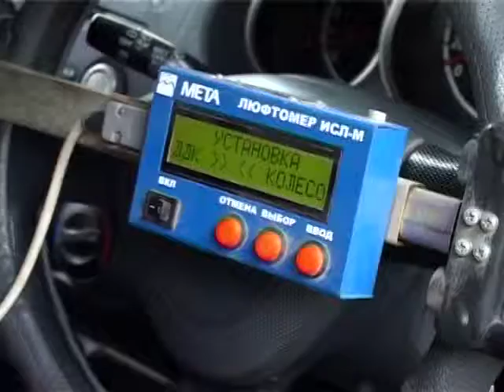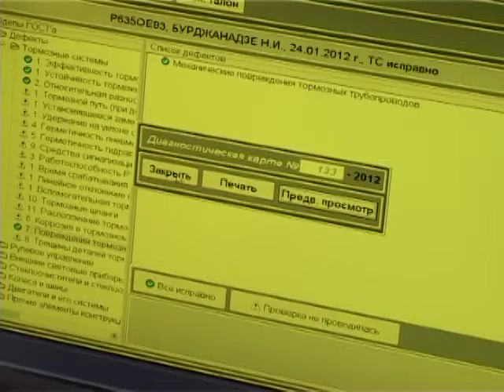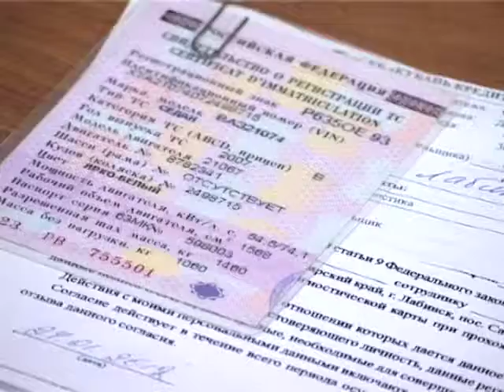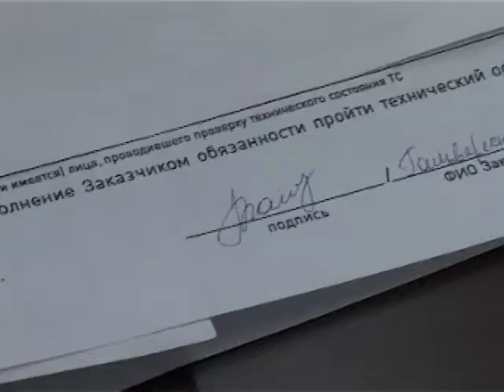Техосмотр Стар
"Лабинскавтотехсерви" проводит техосмотр транспорта